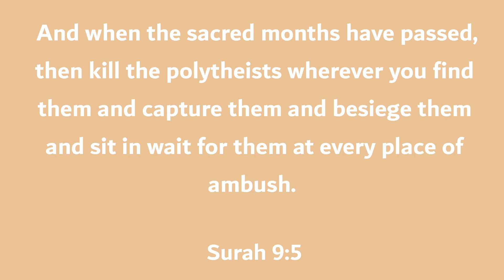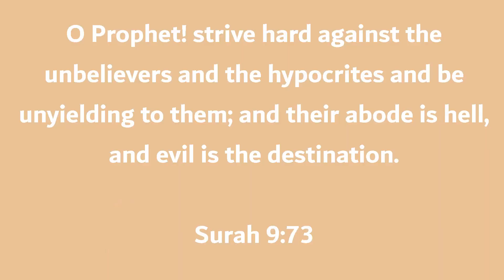Many Ways to God? Steve Harvey EMBRACES Islam! (My Thoughts)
Famous actor and comedian Steve Harvey recently released a video titled "How Steve Harvey Prays" in which he details his personal faith while in Abu Dhabi. In this video, I examine his claims surrounding areas such faith, exclusivity in religion, and Islam, also answering whether or not they can be considered valid.